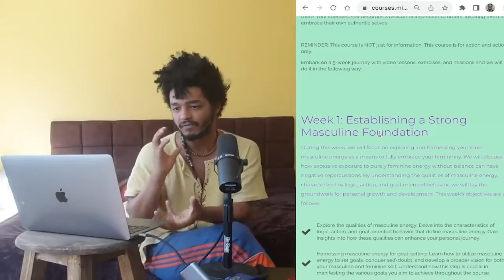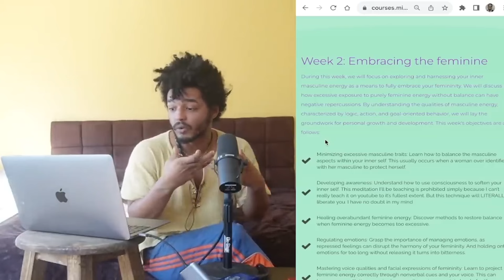3 Feminine Toxic Traits Men Find Irresistible